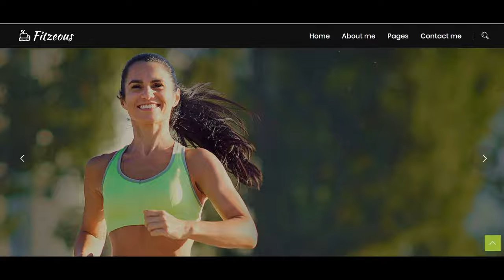chinese massage sutton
male massage wimbledon If you are looking for male massage wimbledon, then watch this video to learn everything you need to know about male massage wimbledon

male massage wimbledon